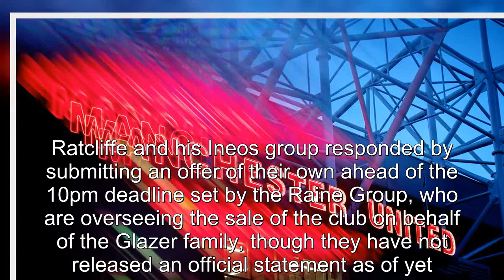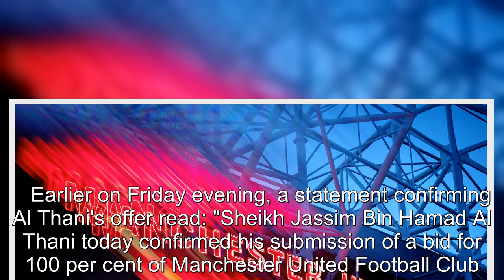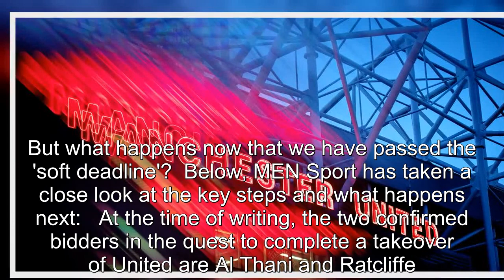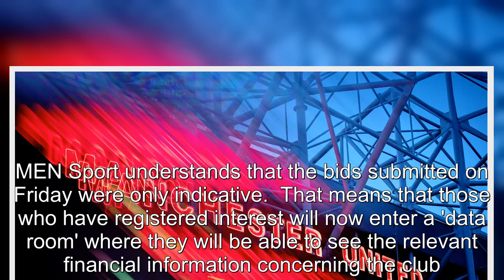Man United takeover - what happens next after bids confirmed